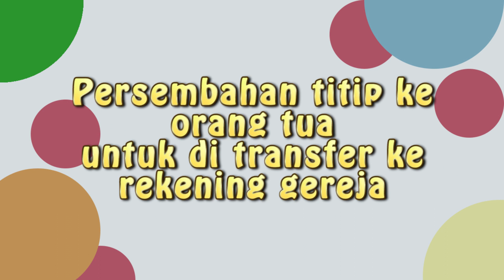Ibadah Raya Anak | Minggu, 21 - 03 - 2021 | Ka Gaby & Ka Jova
Shalom adik-adik...
Selamat datang dalam Ibadah Sekolah Minggu Online PETRA Kids.
Doa kami adik-adik semua sehat dan penuh sukacita ya.
Yuk, adik-adik duduk yang manis, berilah pujian, penyembahan, dan ucapan syukur untuk segala kebaikan-Nya. Dengarkan Firman Tuhan dengan sungguh-sungguh dan lakukan dalam kehidupan kita.

Buat kreativitas dengan baik, dan minta tolong orangtua untuk mengirimkan kepada kakak pembina.

Selamat beribadah...